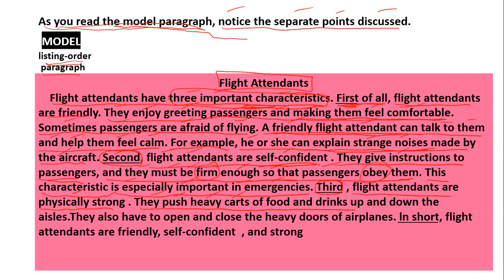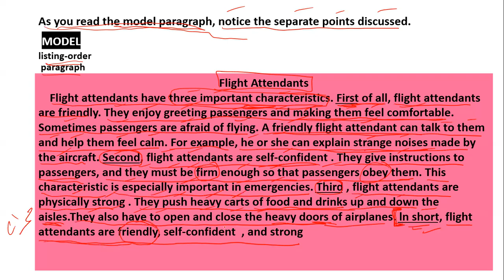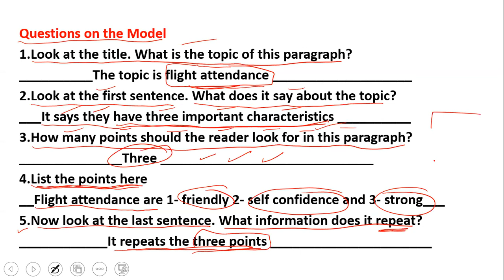76-page37 (First steps in academic writing)listing-order paragraph modelترتيب القائمة نموذج الفقرة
As you read the model paragraph, notice the separate points discussed.
 MODEL
listing-order
 paragraph
Flight Attendants
    Flight attendants have three important characteristics. First of all, flight attendants are friendly. They enjoy greeting passengers and making them feel comfortable. Sometimes passengers are afraid of flying. A friendly flight attendant can talk to them and help them feel calm. For example, he or she can explain strange noises made by the aircraft. Second, flight attendants are self-confident . They give instructions to passengers, and they must be firm enough so that passengers obey them. This characteristic is especially important in emergencies. Third , flight attendants are physically strong . They push heavy carts of food and drinks up and down the aisles.They also have to open and close the heavy doors of airplanes. ln short, flight attendants are friendly, self-confident  , and strong